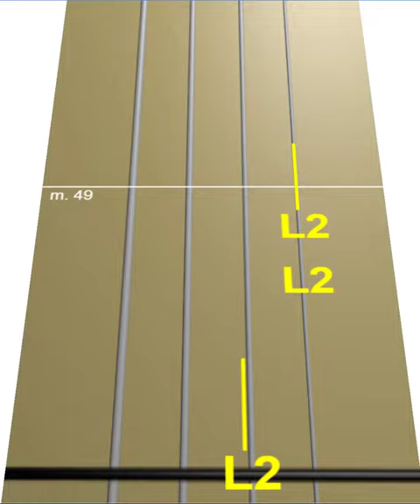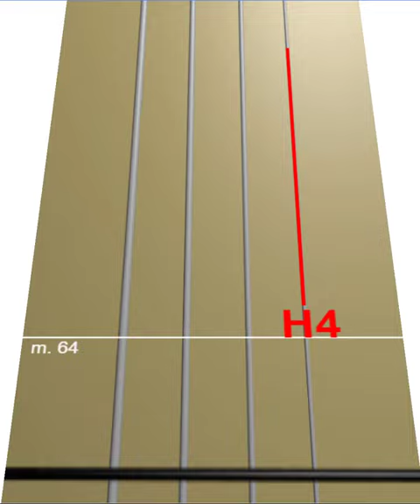Have you ever seen the rain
Learn how to play the notes of "Have you ever seen the rain" on violin for free using our animated scrolling tablature for the easiest way to quickly learn the music.